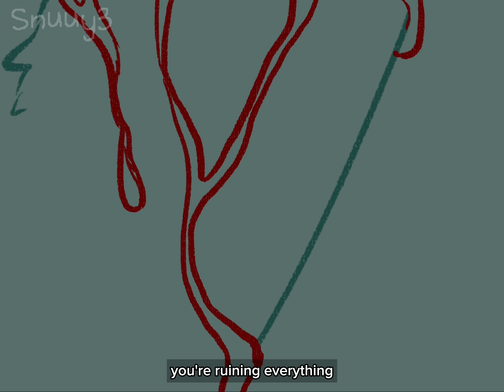Soap (TW: SH, BLOOD) -vent animatic-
Hellooooo I haven’t been animating much recently I haven’t been able to grasp that grind again loooolll school has been schooling

Programs:

Rough animator
CapCut